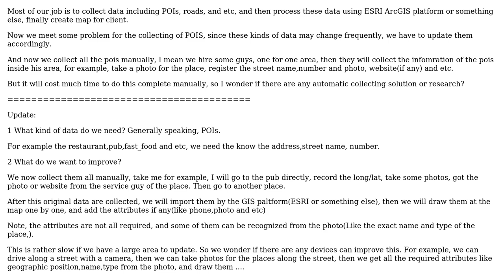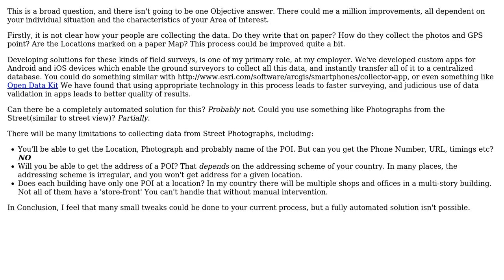GIS: What is the general solution for collecting POIs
With thanks & praise to God, and with thanks to the many people who have made this project possible! | Content (except music & images) licensed under CC BY-SA | Music | Images & others | With thanks to user giser user Devdatta Tengshe and the Stack Exchange Network Trademarks are property of their respective owners. You are responsible for your own actions.